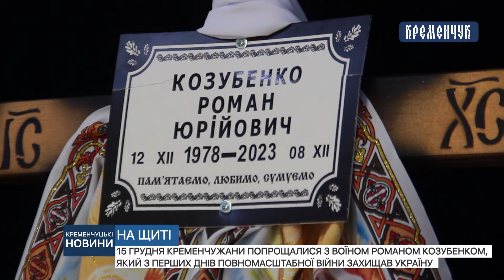15 грудня кременчужани попрощалися з воїном Романом Козубенком,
15 грудня кременчужани попрощалися з воїном Романом Козубенком, який з перших днів повномасштабної війни захищав Україну